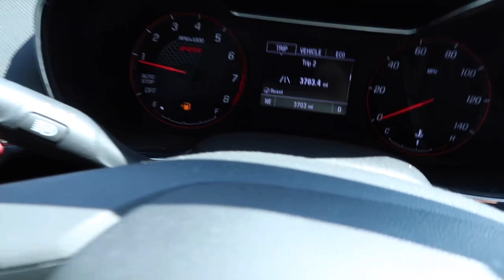48 HOURS OFF INSTAGRAM!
48 hours off of Instagram was very needed...